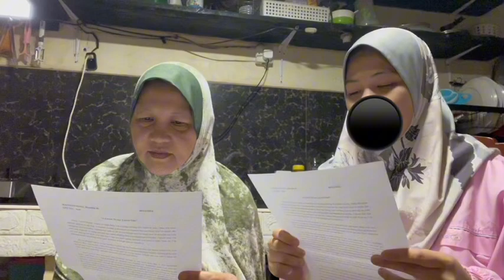GEC101-Xx5 "𝘈 𝘓𝘦𝘵𝘵𝘦𝘳 𝘛𝘰 𝘔𝘺 𝘓𝘰𝘷𝘦𝘥 𝘖𝘯𝘦"